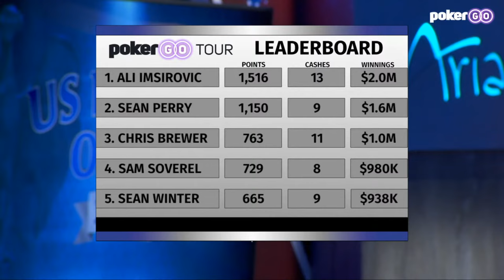U.S. Poker Open 2021 | Event #4 $10,000 Big Bet Mix Final Table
This is a one-hour FREE preview of the U.S. Poker Open LIVE final table. Watch all events in full as well as thousands of hours of poker content right

The U.S. Poker Open action continues with this unique format as No Limit Hold'em, Pot Limit Omaha, and No Limit 2-7 Single Draw are played in rotation at this Big Bet Mix final table. Sean Perry holds a commanding chip lead with Alex Foxen, Maxx Coleman, Brian Okin, John Riordan, and Jim Collopy in the mix as well! Commentary is provided by Ali Nejad.